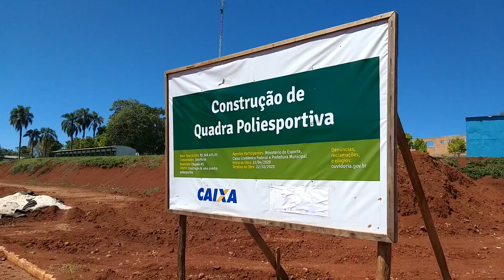vídeo final!construção da Quadra Poliesportiva de Boi Preto Chapada RS 😉👍👍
Quadra Poliesportiva no Distrito de Boi Preto Chapada RS